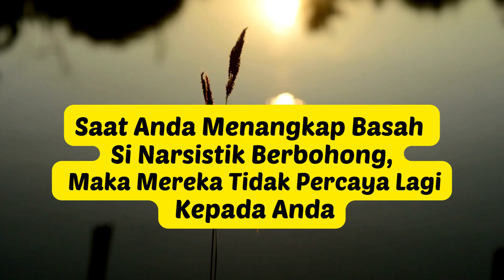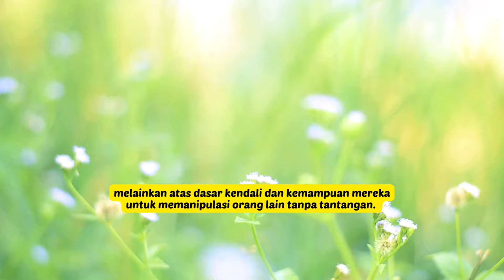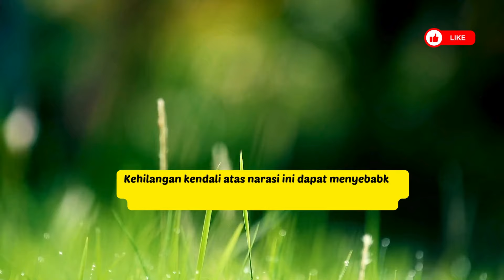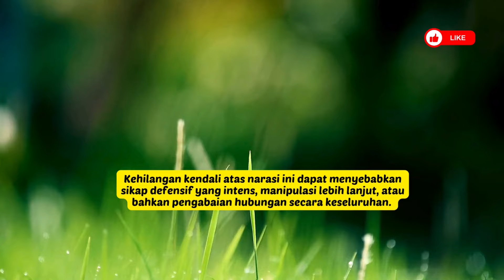SAAT ANDA MENANGKAP BASAH SI NARSISTIK BERBOHONG, MAKA MEREKA TIDAK PERCAYA LAGI KEPADA ANDA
Kepercayaan, bagi seorang narsistik, tidak dibangun atas dasar rasa saling menghormati dan kejujuran, melainkan atas dasar kendali dan kemampuan mereka untuk memanipulasi orang lain tanpa tantangan. Ketika Anda memergoki mereka berbohong, hal itu mengganggu dinamika ini dan mengancam citra diri yang mereka bangun dengan hati-hati, yang merupakan inti dari rasa superioritas mereka.